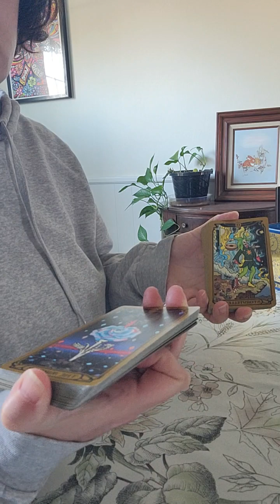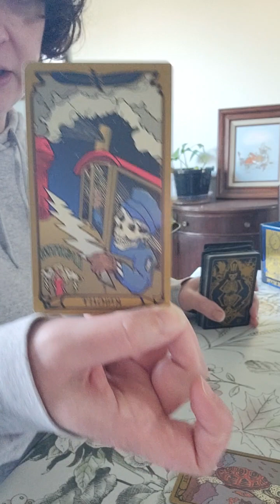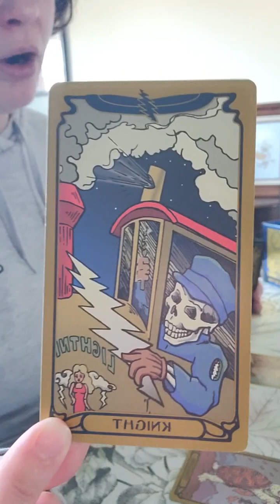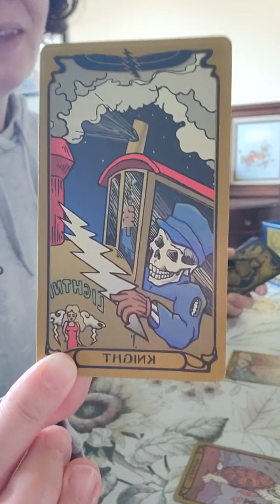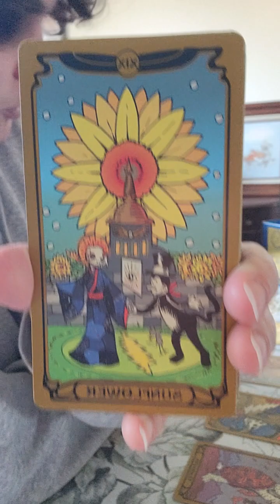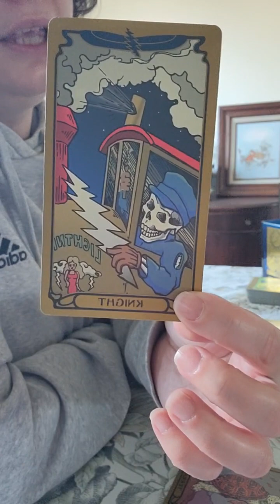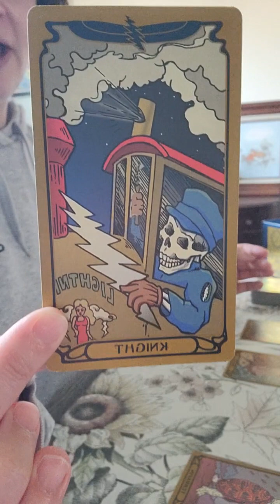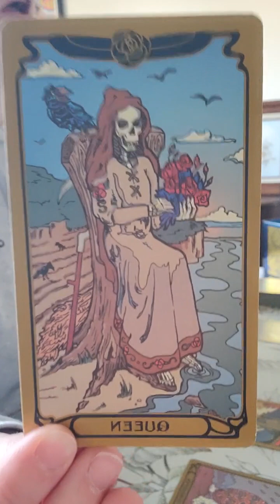Love Read 💜 FICKLE FLAME WANTS 🔥 IN BUT U AINT HAVING IT